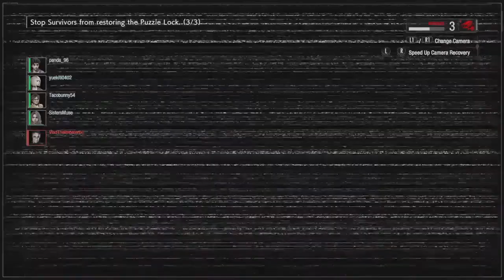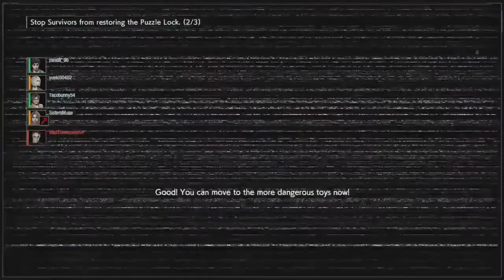Resident evil Resistance Trying out Nicholai and winning Woo